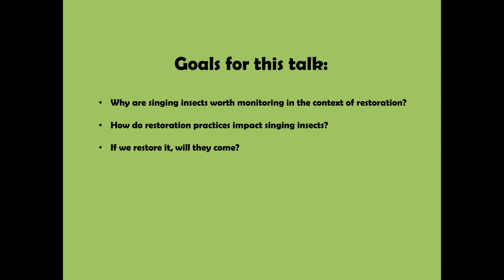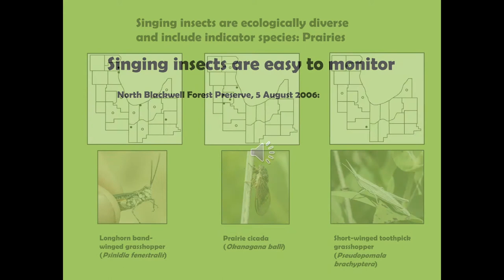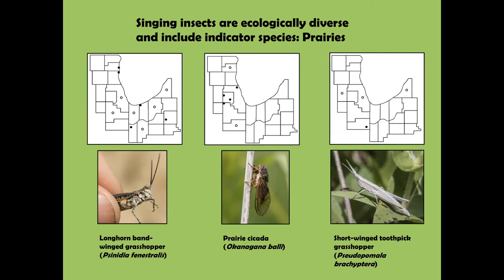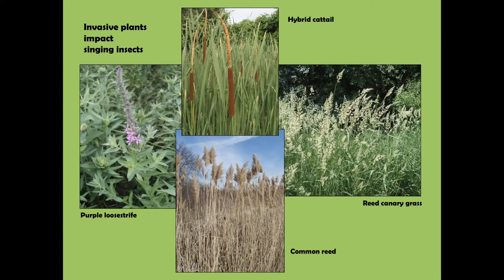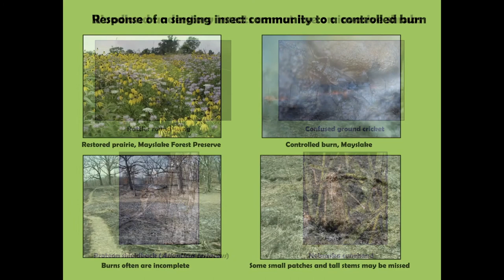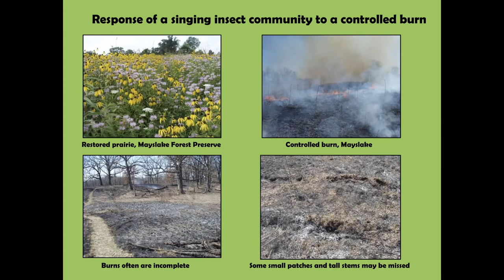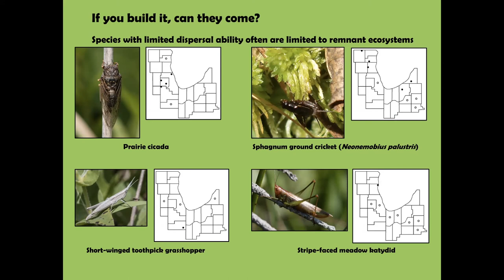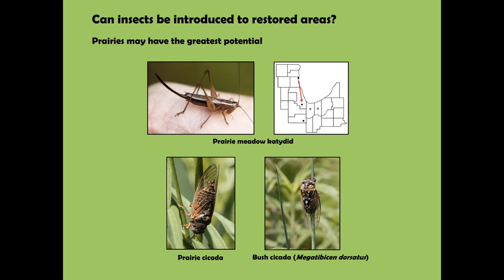Wild Things 2021: Singing Insects and Restoration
This presentation will discuss restored vs. remnant ecosystems, impacts of invasive plants, and consequences of controlled burns and other management practices on singing insect communities in wetlands, woodlands and prairies.

Presented by Carl Strang